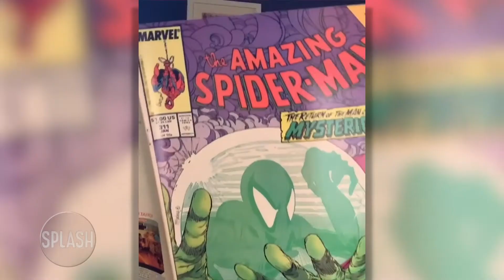Jake Gyllenhaal to star in remake of The Guilty | Daily Celebrity News | Splash TV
The 37-year-old actor has been cast in the upcoming project and is also poised to produce the movie alongside Riva Marker for Nine Stories, according to Variety.

Jake Gyllenhaal is set to star in a remake of the Danish movie 'The Guilty'.

The Danish version of the film tells the story of a police officer under investigation who finds himself being demoted to working in an emergency call centre.

However, the story takes a dramatic twist when he receives a phone call from a terrified woman who claims to have been kidnapped.

Gustav Moller, the writer and co-director of the original movie, and producer Lina Flint are to fulfil the roles of executive producers for the remake.

Looking forward to the project, Jake and Riva said: "We saw 'The Guilty' at Sundance and were blown away.

"Moller's film masterfully weaves tension into an acute character study, and is exactly the kind of material that Nine Stories is excited to develop. We are honoured to be able to adapt it for American audiences alongside Bold Films."

Meanwhile, Jake recently confirmed his casting in 'Spider-Man: Far From Home' as villain Mysterio.